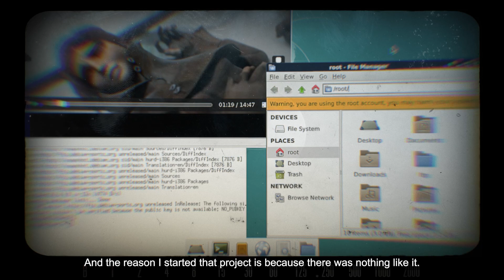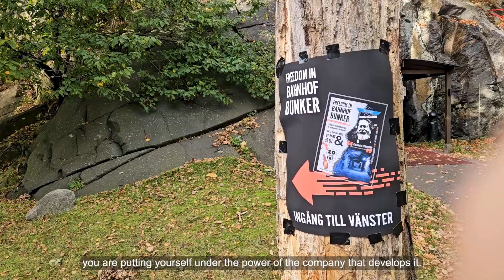Free Software Pioneer Richard Stallman Speaks on Digital Freedom Inside the Bahnhof Bunker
Dr Richard Stallman, founder of the Free Software Foundation and one of the world’s leading voices for free software, visits Bahnhof’s underground data centre – the Bahnhof Bunker – in Gothenburg, Sweden.

Join him on his day in Gothenburg as he discusses algorithmic evil, digital surveillance, and cash as a form of resistance in an era where personal privacy is constantly under threat, culminating in his lecture “Free Software and Freedom in the Digital Society” inside Sweden’s nuclear-proof data bunker.